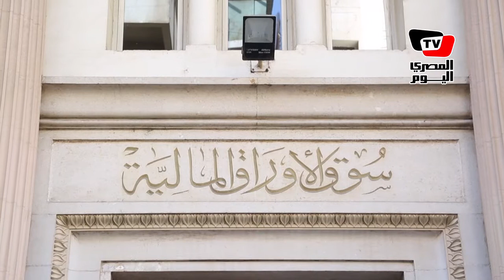ضعف التداول على أسهم البورصة في جلسة ٥ يناير